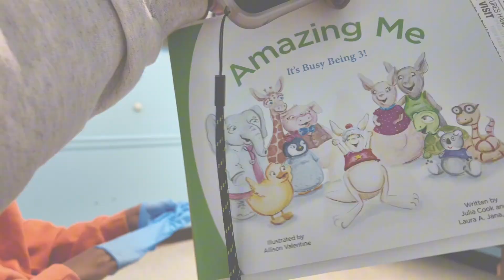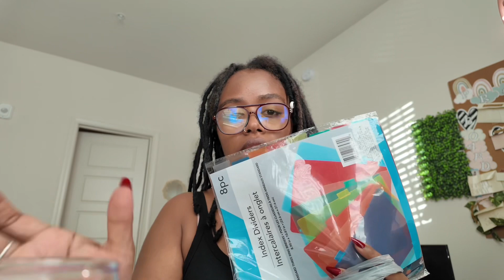WEEKLY VLOG + WFH + mom of 4 + Juicing a detox shot for weight loss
”Neither is there salvation in any other: for there is none other name under heaven given among men, whereby we must be saved.“

Stay notified (by hitting the 🛎️)  of this ever growing family in Christ Jesus! We want to share with you, mostly everything.. laughter, joy, peace and long sufferings as we navigate this thing called life..